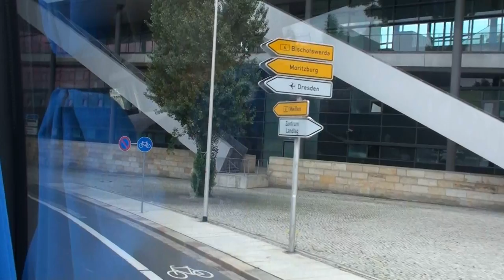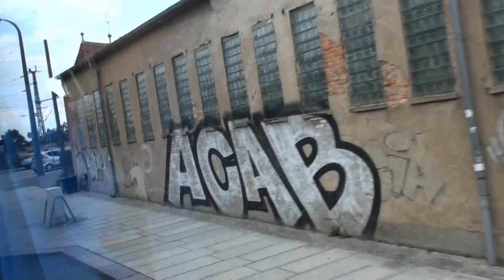Dresden, Germany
Recorded July 27, 2011:

We stopped in Dresden for lunch on our way to Berlin. I only had one hour to explore the old town. Seen in the video are the Fortress, Bruhl's Terrace, Elbe River, Saxon State Chancellery, Castle Square, Hofkirche, Augustus Bridge, Saxon State Opera, Zwinger, the Furstenzug and the Frauenkirche.

0:00 Introduction
0:17 DRESDEN FORTRESS
0:36 BRUHL'S TERRACE
0:54 ELBE RIVER
1:21 SACHSISCHE STAATSKANZLEI (SAXON STATE CHANCELLERY)
2:17 SCHLOSSPLATZ (CASTLE SQUARE)
3:05 AUGUSTUSBRUCKE (AUGUSTUS BRIDGE)
3:51 SEMPEROPER (SAXON STATE OPERA)
6:55 ZWINGER
9:03 HOFKIRCHE
9:20 THE FURSTENZUG
9:53 FRAUENKIRCHE
10:11 LUNCH